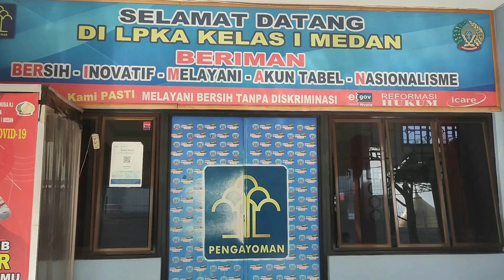Kelas Pendidikan Dasar Kepribadian dan Moralitas LPKA (Selasa, 16 Mei 2023)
Untuk menjadi orang BIJAKSANA harus dimulai dari HAL - HAL KECIL, seperti: badan menunduk menyampaikan salam, berlatih duduk dengan benar, menerima barang dengan kedua tangan dan masih banyak lagi.

Yayasan Moralitas hadir untuk mengajarkan MORAL dan BUDI PEKERTI. Belajar TEORI dan PRAKTEK moral secara lanagsung di Kelas Pendidikan Dasar Kepribadian Moralitas. Dalam Pendidikan harus ada BAHAGIA dan KESENANGAN HATI baru dapat menerima didikan.

Lokasi: Lembaga Pembinaan Khusus Anak (LPKA) Kelas 1 Tj. Gusta Medan
Tanggal: Selasa, 16 Mei 2023

"Bila dalam ILMU dan BUDI PEKERTI, serta KETERAMPILAN dan JIWA SENI. Kita TIDAK SEBANDING dengan orang lain, tingkatkan MOTIVASI berusahalah LEBIH RAJIN"
(Sumber: Buku Budi Pekerti Pedoman Hidup Bahagia)

Terima kasih buat para donatur dan banyak pihak yang telah berkontribusi kepada Yayasan ini, sehingga dapat terus berjalan menuju HATI MURNI, DUNIA HARMONIS

Salam Moralitas 🙏🙇🏻‍♀️